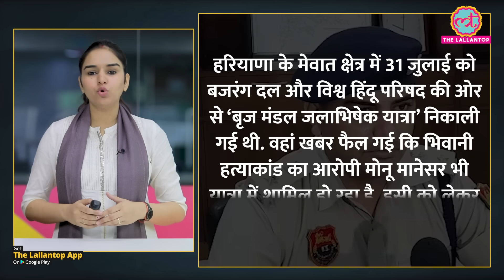SP ने नूह हिंसा से मोनू मानेसर का क्या कनेक्शन बताया? गुरुग्राम तक पहुंची हिंसा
Clashes broke out in Haryana's Nuh on Monday after a mob attempted to stop a Vishva Hindu Parishad procession, resulting in the death of three people, including two home guards, while 15 others were injured. The violence led to the suspension of internet services and tensions, with protests spilling over to neighbouring Gurugram. What’s the reason behind this violence watch the video to know more.